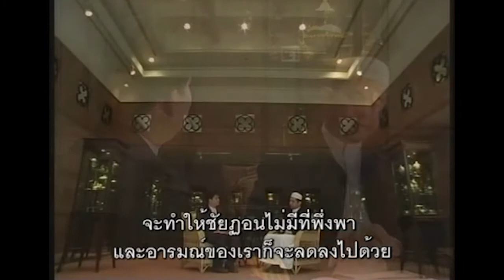สัมภาษณ์อุสตาซอาฮาหมัดกาแม ฮัจญียูซุฟยูซูฟ แวมูซอ l คณะกรรมการประจำจังหวัดปัตตานี